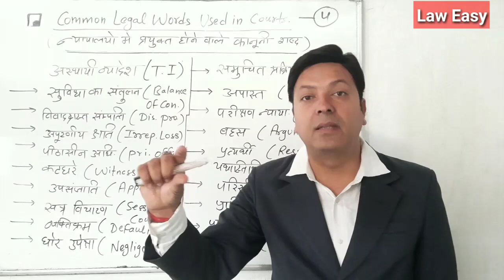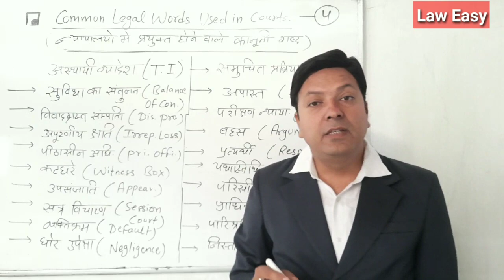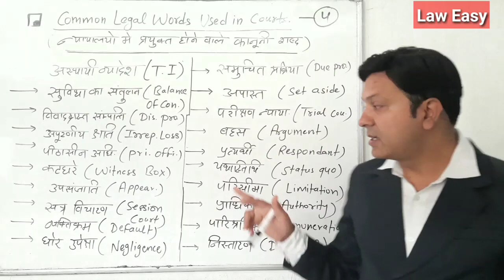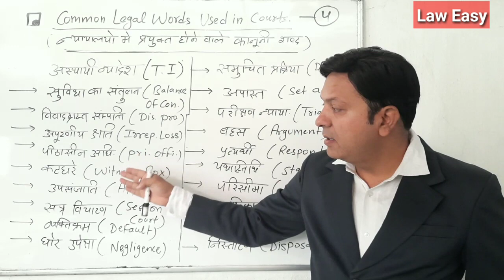Frequently Used Legal Words in Court part -4@laweasyclasses